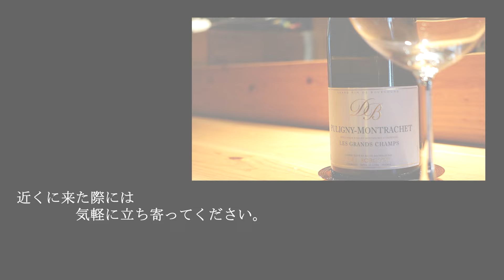【ドリア】四重の層が味に深みを演出。手作りトマトソースは赤ワインを効かせた多用な料理にアレンジ可能な、大人の味。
バターライス、トマトソース、ベシャメルソース、チーズの層が美味しさを何倍にも膨らませます。バターライスは炊飯器でお手軽に。トマトソースは冷凍保存も可能が嬉しいポイント。パスタに使ったり、オムライスやハンバーグにかけるだけでも十分美味しくなります。最後にかけるチーズは好みのチーズを使いアレンジするのもいいですよ。

【📝写真付き分かりやすいレシピまとめ：DOIブログ】

【目次】
00:00 オープニング
00:20 ホールトマトを撹拌する
00:58 玉ねぎ・にんにくを切る
01:48 炊飯器でバターライスを作る
02:17 トマトソースを作る
04:10 ベシャメルソースを作る
05:12 耐熱容器に盛付ける
06:30 オーブンで焼く
07:11 実食

‹⏰調理時間⇒約30分›
　（炊飯器でバターライス炊く時間は除く）

‹材料›
　（3人分）
ホールトマト缶　　1缶(400g)

米　　　　　　　　1合
バター　　　　　　10ｇ
塩　　　　　　　　1つまみ
胡椒　　　　　　　少々

バター　　　　　　20g
小麦粉　　　　　　大さじ1
牛乳　　　　　　　150ml
塩　　　　　　　　1つまみ
胡椒　　　　　　　少々

ミックスチーズ　　100g
パルミジャーノ・
　　レッジャーノ　適量
粗挽き胡椒　　　　適量

小さな料理店を営んでおります！
レストラン【必然】詳細はこちらからどうぞ

【DOI ： プロフィール】
◆40代：料理人（JSA認定ソムリエ）
◆創作料理店で4年間修業
◆大手外食店で８年間マネジメント経験
◆2014年レストラン【必然】開業 おかげさまで10周年
◆2020年JSA認定ソムリエ取得
◆趣味：料理、ワイン、映画、読書